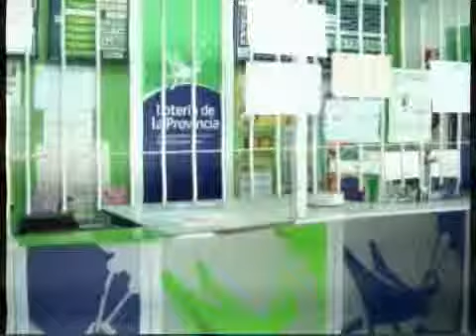CÓDIGO BANFIELD TV 1ER BLO 1ERA PARTE MARTES 21-5-2013